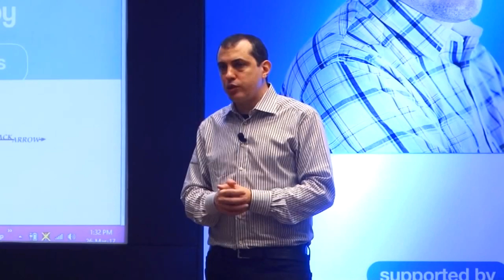Bitcoin Q&A: Fee markets, SegWit, and Scaling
"High" transaction fees and the future feasibility of micro-transactions. Transaction costs represent inherent real-life constraints on scalability and resource availability in the network. It costs money to host fully validating nodes. There is no such thing as a free lunch. Bitcoin was able to achieve zero-fee transactions because the cost was subsidised by the mining reward and bitcoin's value increasing at a faster rate than resources were being consumed. It is not because of the block size limit; as you scale up, the amount of competition for space will also grow. We will see increases in the block size eventually, and add second-layer systems like Lightning Network.

Bitcoin is a dynamic and evolving system and the rate of innovation has exploded over the last few years. Appointing third parties to determine which transactions are "spam" opens up opportunities for censorship. Sufficient fee is a market-based mechanism. Even if your transaction doesn't have sufficient fee at the time, it could still be confirmed later when there is less demand for the network. Transaction malleability. Segregated Witness is the best scaling that exists right now. For many miners, it represents a potential loss of profit but only if they're not willing to evolve their software and participate in payment channels. If we choose not to expand the scale of the network, that doesn't mean Bitcoin stops working; it means that Bitcoin will specialise in high-value, global, secure transactions. Nobody gets to decide what Bitcoin and we don't know what it will become. The recipe has been replicated in other cryptocurrencies, and that's how a market should work -- allowing the full forces of evolution and specialisation to operate.

Chapters
0:00 "High" transaction fees and the future feasibility of micro-transactions
1:58  Bitcoin is a dynamic and evolving system
4:22  Segregated Witness
5:54  If we choose not to expand the scale of the network, that doesn't mean Bitcoin stops working; it means that Bitcoin will specialize in high-value, global, secure transactions

This is part of a talk which took place at the JW Marriott Sahar (International Airport) on March 26th 2017 in Mumbai, India